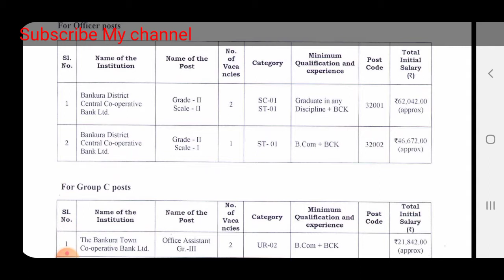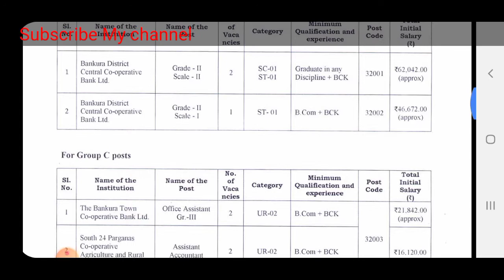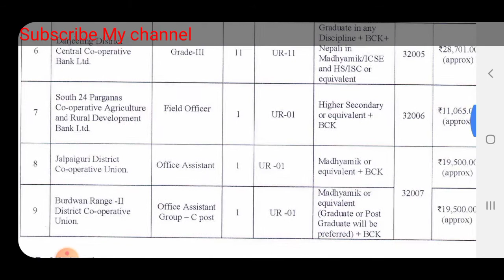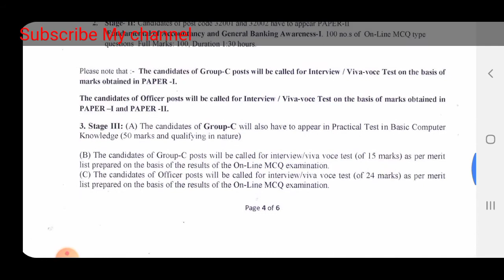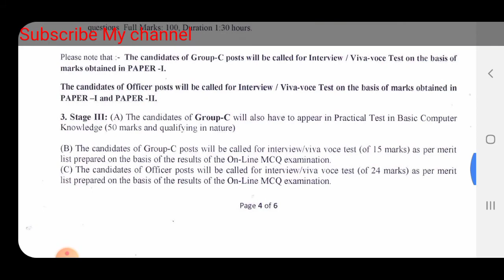রাজ্যে মাধ্যমিক পাশে Group-C কর্মী নিয়োগ// কীভাবে আবেদন করবেন দেখুন, WBCSC Recruitment ||New Job